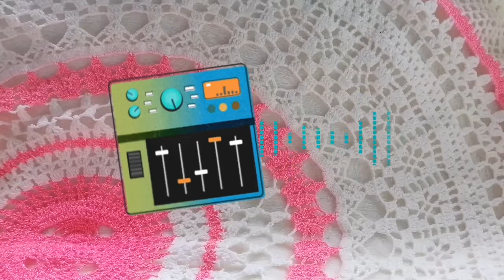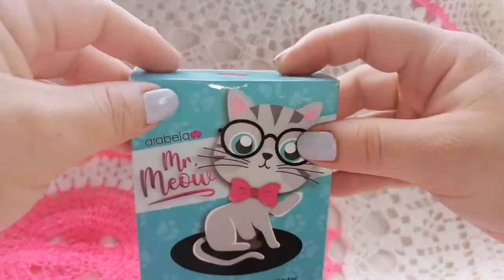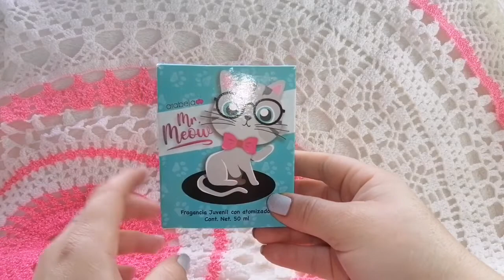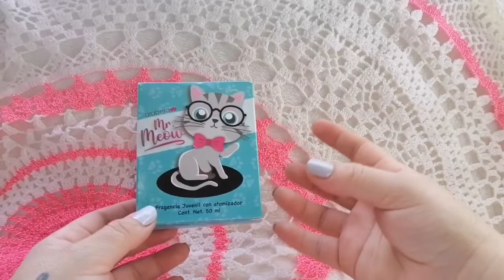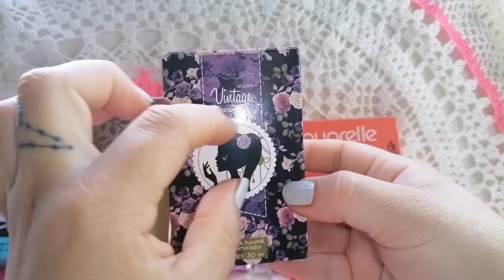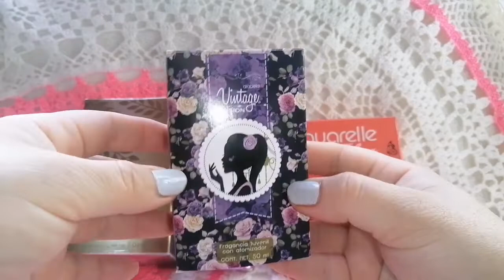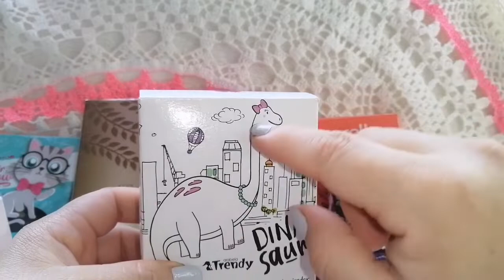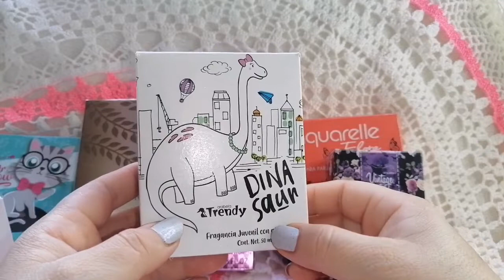Las 7 cajitas mas bonitas de mis perfumes de catálogo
Adivinanzas perfumísticas